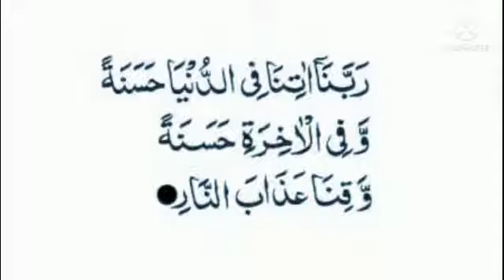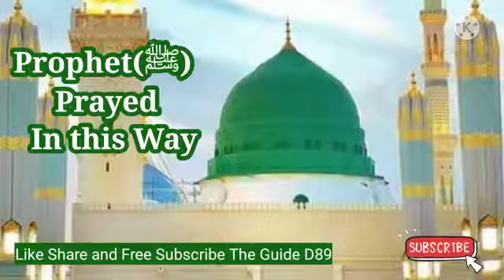Prophet(ﷺ) Prayed In this Way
Prophet(ﷺ)  prayed
In this Way